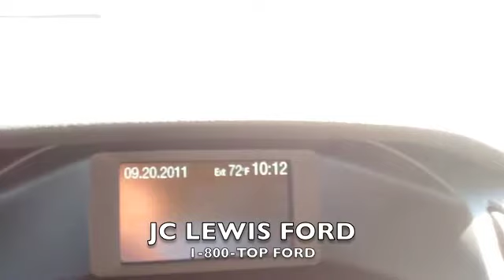2012 Ford Focus SEL from JC Lewis Ford in Savannah, GA